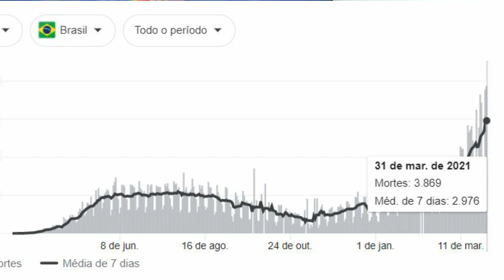CONCURSO IBGE 2021 - FICOU MAIS DIFÍCIL O CENSO !!!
Nos Últimos dias, as condições sanitárias do país tem se agravado e comisso torna quase impossível que venha acontecer algum concurso no pais, mesmo assim ,nem o CESPE/Cebraspe se pronunciaram com realização das provas marcadas para daqui a duas semanas com o objetivo de contratar pessoas para a realização do Censo demográfico 2021.
Em artigo publicado no jornal O GLOBO, nesta segunda-feira (22 de março), a presidente do IBGE, Susana Cordeiro Guerra, e o diretor de Pesquisas, Eduardo Rios-Neto, defenderam a restauração do orçamento para a realização do Censo Demográfico 2021. Em seguida, a carta aberta de oito ex-presidentes do Instituto também em defesa do orçamento para o Censo.
O IBGE perdeu verba porque o Congresso redirecionou o dinheiro destinado originalmente à pesquisa e a outros setores da sociedade para obras de interesse dos parlamentares. As vagas do concurso estavam distribuídas em 5.297 municípios em todos os estados do país e eram uma oportunidade de emprego formal para milhares de brasileiros durante a crise econômica. As provas estavam previstas para serem realizadas em 18 e 25 de abril, dependendo do cargo desejado. O IBGE planejava visitar todas residências do país (cerca de 71 milhões) a partir de agosto deste ano.

O segundo edital do concurso IBGE destinado ao Censo Demográfico 2021, que estava previsto para esta segunda-feira, 29, pode não ser publicado mais este ano. Ao todo, eram esperadas 312 vagas temporárias, em cargos dos níveis médio e superior.
Em resposta à Folha Dirigida nesta segunda, 29, o Instituto de Desenvolvimento Educacional, Cultural e Assistencial Nacional (Idecan), organizador, disse que recebeu apenas uma informação, na sexta, 26, afirmando que o edital não seria publicado no início desta semana como estava previsto.
A banca afirmou ainda que não tem uma nova previsão para a publicação do edital, assim como o motivo que levou à suspensão da divulgação do documento.
Segundo a banca, as provas estavam previstas para o dia 23 de maio, no Rio de Janeiro, local em que os aprovados seriam alocados.
O concurso seria para selecionar profissionais que iriam atuar na fase final do Censo Demográfico 2021.

Governo pode não liberar verbas para a pesquisa 2021!!!

O Instituto Brasileiro de Geografia e Estatística confirmou, na noite desta quarta-feira, 17, que o edital do seu novo concurso IBGE 2021 será publicado na próxima quinta-feira, 18, no Diário Oficial da União. Ao todo, são esperadas mais de 207 mil vagas temporárias.

"O IBGE divulga nesta quinta-feira, 18, às 9h, os processos seletivos simplificados para o Censo Demográfico 2021. Serão oferecidas vagas temporárias de recenseadores e agentes censitários para quase todos os municípios do país", diz em nota o Instituto.

Este será o primeiro edital a ser publicado pelo IBGE. Neste primeiro momento, estão previstas 207.020 vagas temporárias